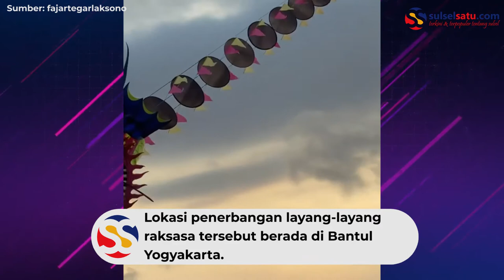Warga Tunggangi dan Terbang Dengan Layangan Raksasa di Yogyakarta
Sebuah video memperlihatkan sekumpulan orang tengah asik bermain layang-layang raksasa.

Lokasi penerbangan layang-layang raksasa tersebut berada di Bantul Yogyakarta.

Layang-layang raksasa tersebut ditunggangi oleh seorang laki-laki dan perempuan.

Video tersebut dibagikan oleh akun Instagram @fajartegarlaksono.